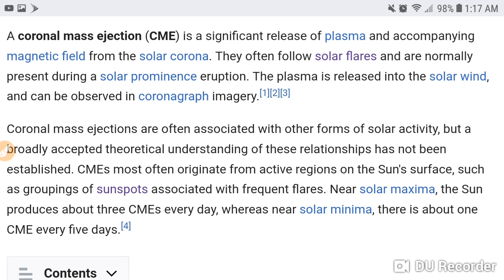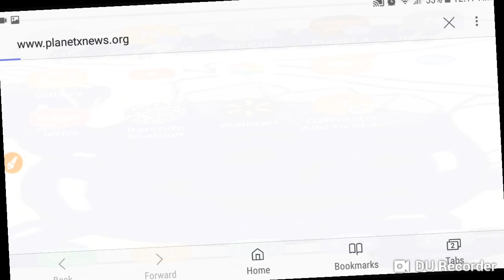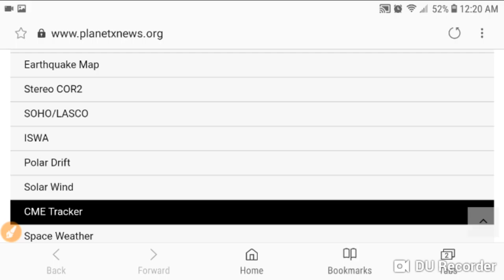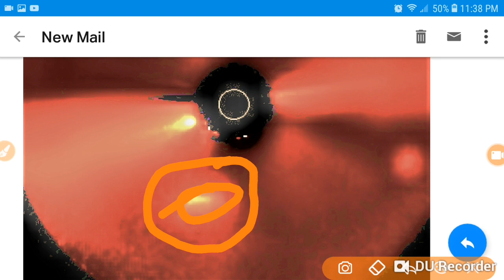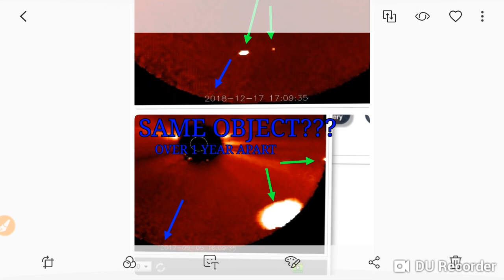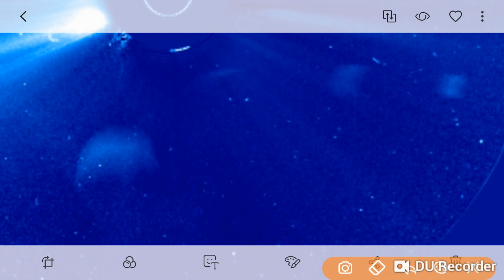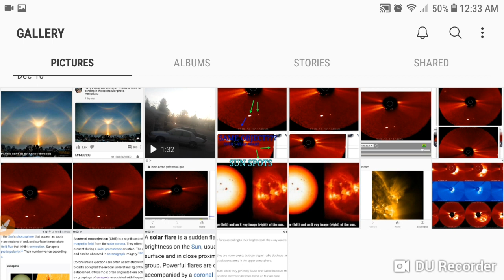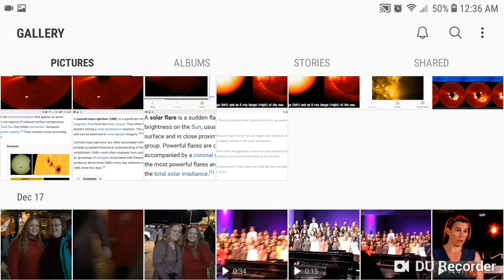CME, Solar flare, 2 more objects on COR2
Hey everyone hope you have a great Christmas.

To see CME tracker go to planetxnews.org and scroll down

Credit for captures is Scott from Planet X News and his photo expert friend Billy. Great job both of you.